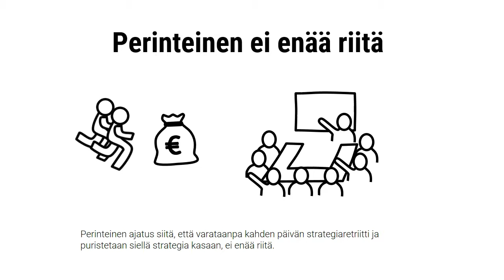Dialogi pesee perinteiset workshopit, Erkki Kari-Koskinen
Strategiatyössä dialogi pesee perinteiset workshopit. Usko tai älä!

Aika on rahaa. Nopeus ja ketteryys ratkaisee. Ihmiset liikkuvat siellä sun täällä. Perinteinen ajatus siitä, että varataanpa kahden päivän strategiaretriitti ja puristetaan siellä strategia kasaan, ei enää riitä.

Olen kehittänyt nopeamman ja paremman tavan. Käymme aktiivista strategiadialogia digitaalisilla keskustelukanavilla ajasta ja paikasta riippumatta.

Fasilitaattorina esitän kysymyksiä, haastan, rikastan, kiteytän ja teen ehdotuksia. Osallistujat käyvät digikanavilla aktiivista debattia.

Välillä kokoonnumme joko videoneuvottelussa tai fyysisesti johtopäätösistuntoihin. Otetaan yksi teema, jolloin tunninkin kokous riittää. Sitten jatketaan seuraavaan teemaan.

Strategiadialogi toimii muuten kuin rasvattu. Ketteryys lisääntyy, sisältö paranee ja käytetty aika lyhenee.